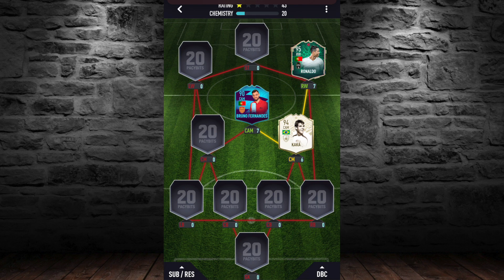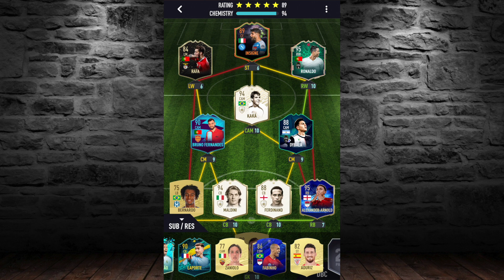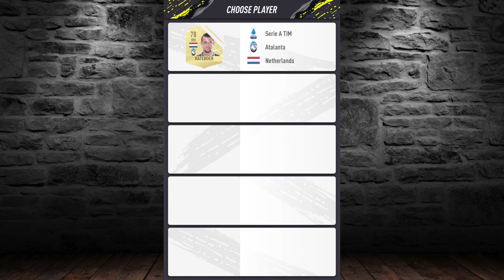*95 BRUNO FERNANDES* DRAFT OF THE WEEK (2) - PACYBITS 20 WEEKLY OBJECTIVES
SONG : ♫ Nate Good - Gold Coast (Prod. Jacob Levan) ♫